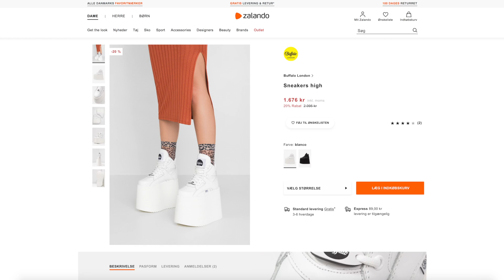STYLER VERDENS GRIMMESTE SKO! // 18 cm buffalo sko??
*LÆS MIG*

Velkommen til mit online univers! Hvis i ikke kunne få nok af skoene kan de købes her(reklamelink)

Nedenunder er der links til alle outfits:

Nogle af disse links er reklamelinks - de er markeret med *

Tøjet i videoen:

Blusen er fra weekday
Mine øreringe er fra Pico og Maanesten
Min halskæde er fra Celine

Redigeringsværktøj: final cut pro